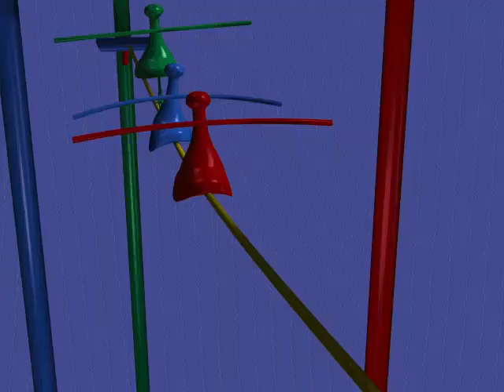Sorry! PC gameplay (Sorry!, Classic. No Teams)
Since my channel is dedicated to it I may as well record some gameplay for it. I can't promise this channel will be uploading videos forever but I hope you all enjoy what I've done:)

P.S: Yellow is my favorite pawn

(I DO NOT OWN Sorry!, Sorry! IS OWNED BY Hasbro)